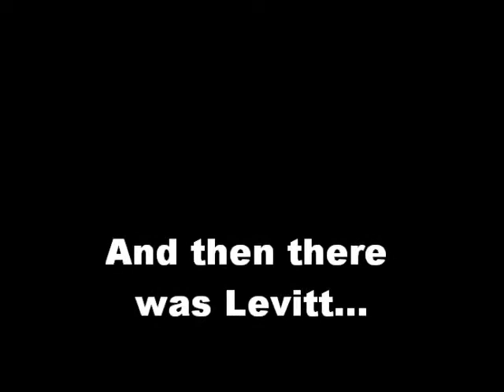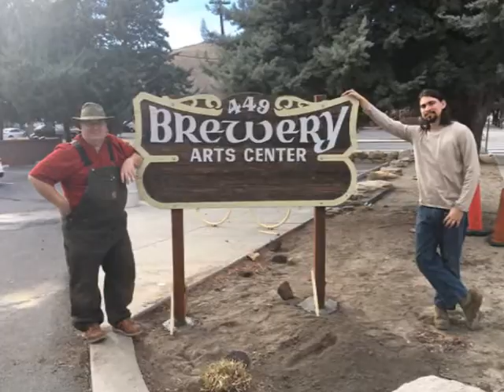Brewery Arts Center 2017 review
It's been a great year for art and community in Carson City... thank you for all your support.